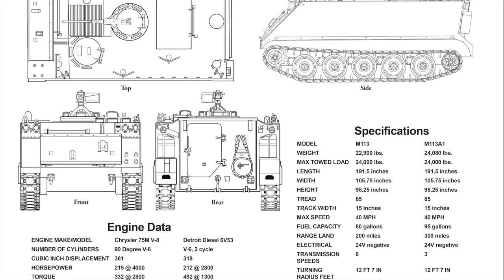M113 APC in Vietnam In Action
M113 APC in Vietnam in Action (SC) - Squadron Signal - SS2045
Developed in response to the need for a lighter armored personnel carrier, the M113 design was approved in 1959 and went into production in 1960. The M113 and its updated successors served as the standard US armored personnel carrier - known unofficially as 'battle taxis' - throughout the Vietnam War. They shuttled combat-ready G.I.s through the brush and evacuated their wounded comrades to medical aid stations in time of need. One modification made to the vehicle during that period was the introduction of a diesel engine, in place of its earlier gasoline motor - a change that was completed by the middle of 1968. The diesel-driven version of the M113 was received the designation M113A1. Although the M113 has largely been replaced by the Bradley Fighting Vehicle and is now only in limited use by the US armed forces, the vehicle remains in use today in the armed forces of other allies around the world. Illustrated with 130 photographs, plus color profiles and detailed line drawings; 64 pages.